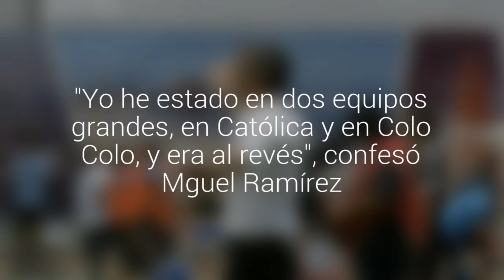DT de San Luis de Quillota dijo que árbitros son un rival más y perjudican a los clubes chicos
"Yo he estado en dos equipos grandes, en Católica y en Colo Colo, y era al revés", confesó Mguel Ramírez. Los canarios enfrentan hoy a Iquique en Quillota.